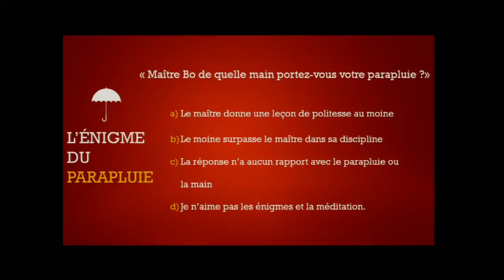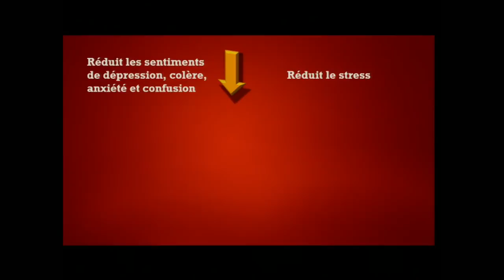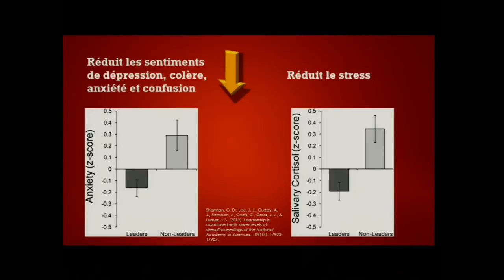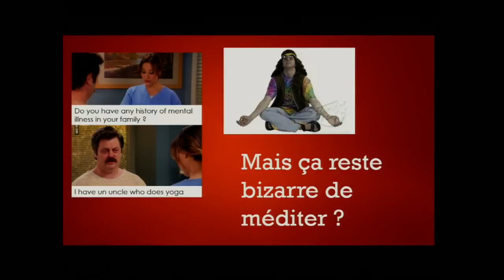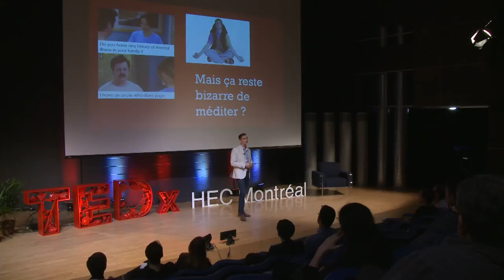La méditation pleine conscience | Felix Trudeau Geoffroy | TEDxHECMontréal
Plusieurs chefs et fondateurs des plus grandes entreprises au monde la pratiquent, alors que d’autres entreprises telles que Google l’ont introduite à leurs employés. Mais qu’elle est cette mystérieuse pratique ?

Félix Trudeau Geoffroy, étudiant à la maîtrise à HEC Montréal vient partager avec nous 10 ans de pratique et vient nous montrer comment la méditation peut être un outil de «self management» puissant et possiblement un outil innovant.